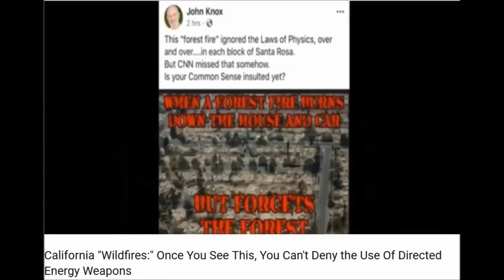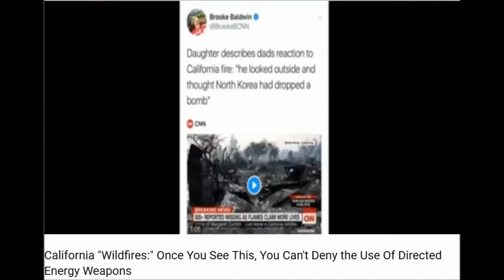Directed energy weapons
While you are lead to believe that "nukes" will destroy everything and that is what you are supposed to fear, the truth is weather weapons and DEW along with 5g is our kill grid.